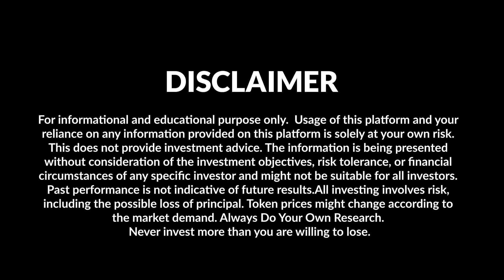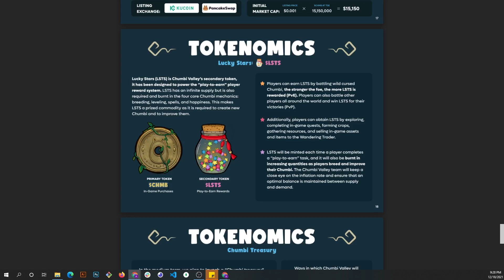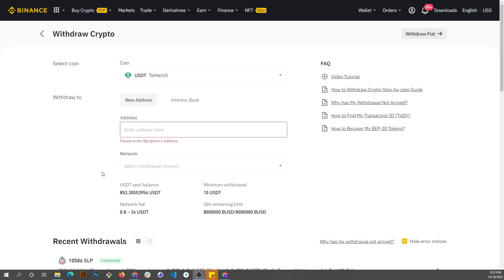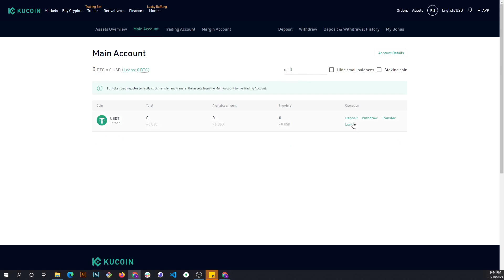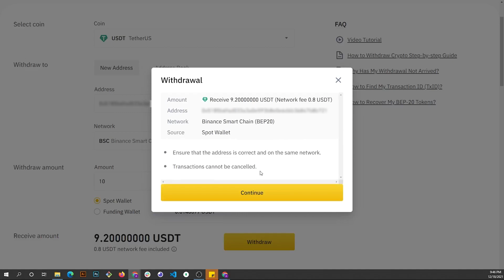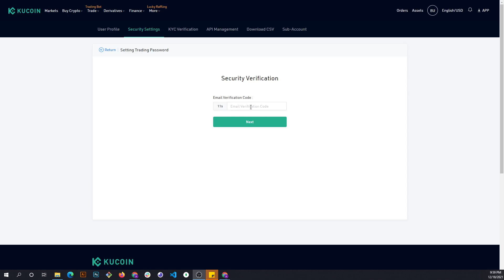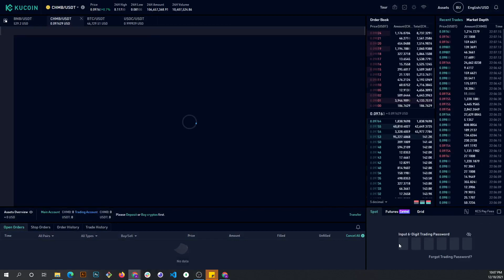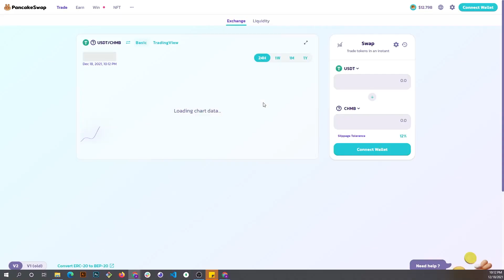How to Buy Chumbi Valley CHMB from BINANCE to KUCOIN | FILIPINO | Play to Earn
Kucoin Registration Tutorial: SOON
Kucoin Bank/Credit/Debit Card Transfer Tutorial: SOON

Chumbi Valley CHMB
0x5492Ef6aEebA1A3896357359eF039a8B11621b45